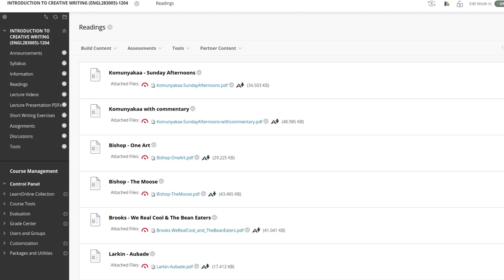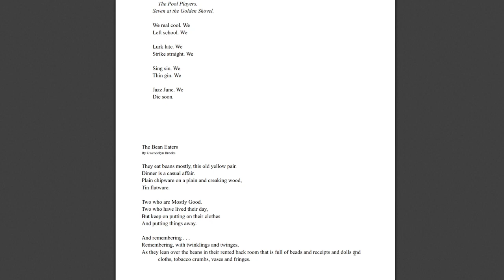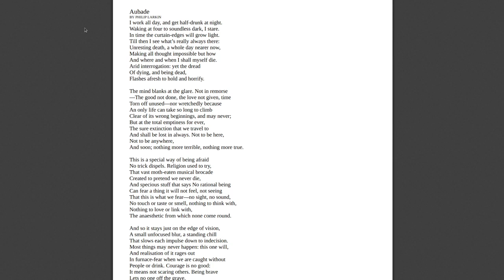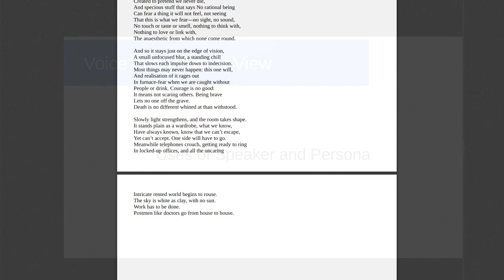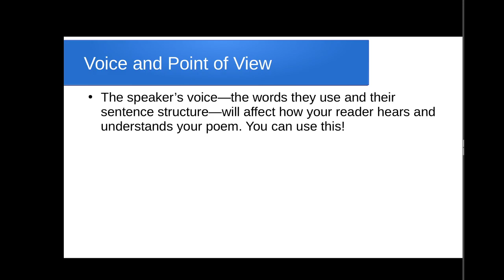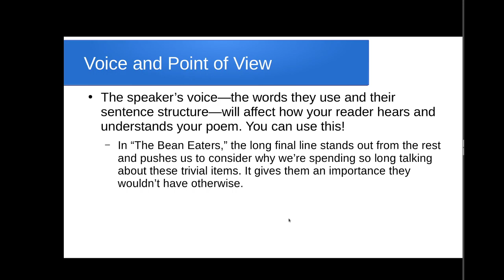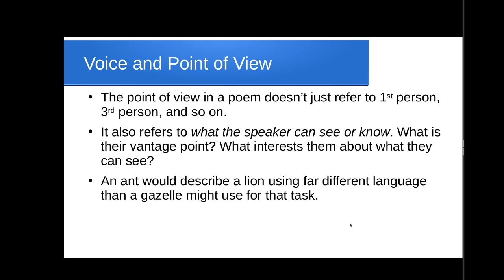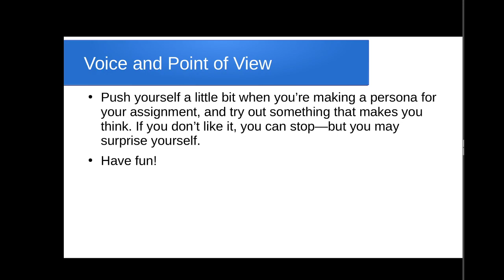Week 2: Voice and Point of View in poetry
This video discusses voice and point of view in three poems.